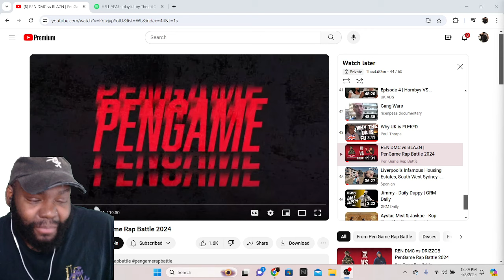CHICAGO DUDES REACTION TO REN DMC vs BLAZN | PenGame Rap Battle 2024